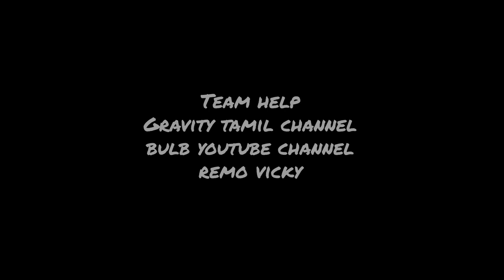ORU NAAL ORU POZLUTHU || 1st short film || To be continued......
ORU NAAL ORU POZLUTHU

1st short film
Srinisuji.
Dream couple's official

Writing_direction_editing : D.Meganathan

Story line_ Music : santhosh

Cinematography : Mani (Gravity)
                                Tharun

DI : Sutharssow

Casting: Dream couple's (Srini ❤️ suji)
                Ashvitha ( Shivani)

Team help : Gravity Tamil channel
                      Bulb youtube channel
                             Remo (Vicky)

                ♥️Thanks for 200 k familys♥️

Dream couple's official (Srini suji) is a couple YouTube channel, we will upload lots of fun couple challenge videos, vlogs, and important happenings in our life, with our full-fledged fun, you will be entertained for sure, kindly subscribe & support us.

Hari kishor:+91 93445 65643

Camera man: Vicky